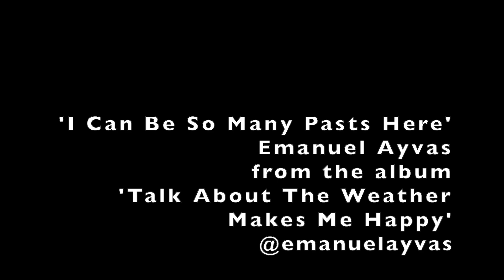I Can Be So Many Pasts Here - Emanuel Ayvas (Official Video, Single 9)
'I Can Be So Many Pasts Here' is the Ninth track for my project to release a New Single Every Week Over A Year.

It's part of an album named 'Talk About The Weather Makes Me Happy' that will come out as each track from it happens here.  It is the first from the album.

All music and lyrics were written and performed by Emanuel Ayvas
Produced by Jeff Fettig and Emanuel Ayvas
Mixed by Jeff Fettig at The Creamery Studio in Brooklyn NY
Mastered by Greg Calbi in Sterling Studios

The video was shot and edited by Emanuel Ayvas on his phone.